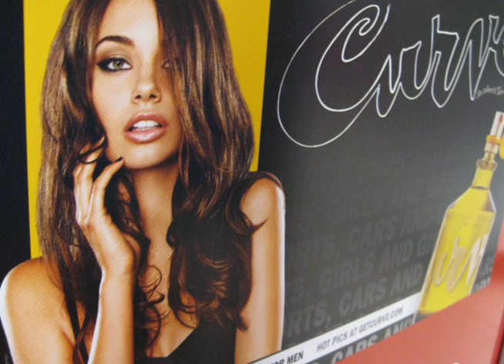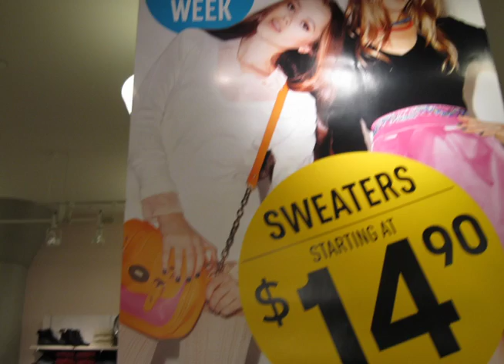Black Friday accompanied by hungarian music.mov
This stop motion focuses on advertisements and consumerism.